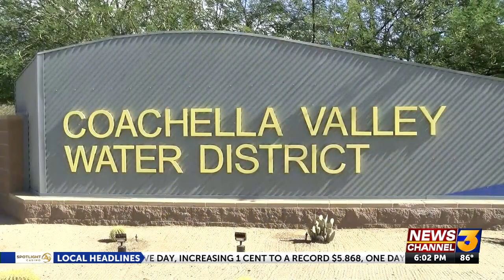First public hearing for proposed La Quinta surf park will be held on Tuesday